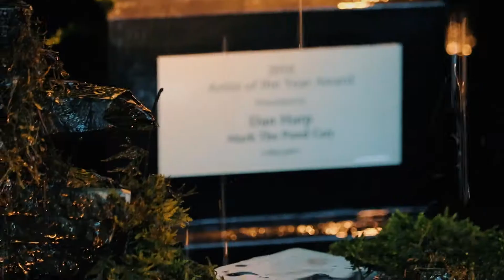Artist of the Year 2018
What does it mean to be a Water Feature Artist?

Hear from Dan Harp, the 2018 'Artist of the Year' as he talks about the source of his inspiration and

Video created by Weston Zimmerman of Tussey Landscape.